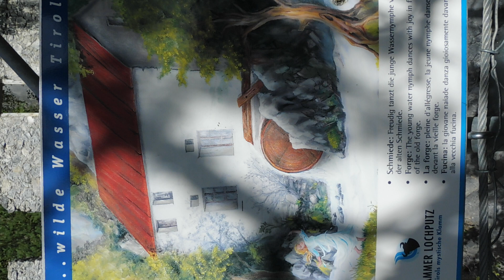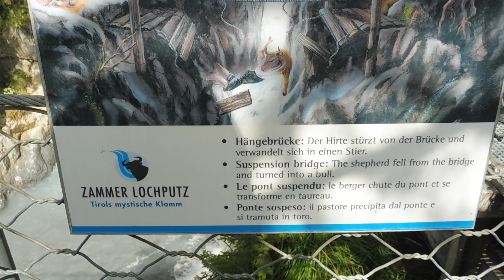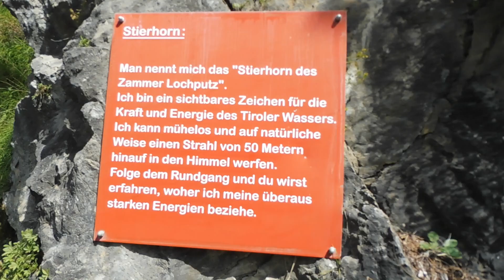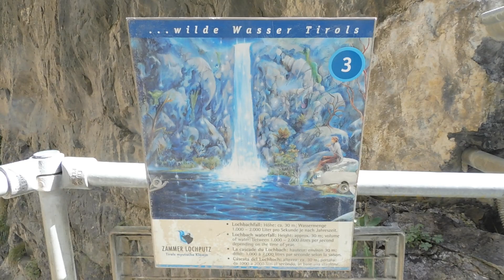Zammer Lochputz: Orrido di Zams! 1a parte.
Nel paese tirolese di Zams cè questa gola con alta cascata da visitare! Ha inoltre, arrivati in cima alla gola, un panorama mozzafiato sul paese e le sue imponenti montagne circostanti! Bel percorso sicuro!